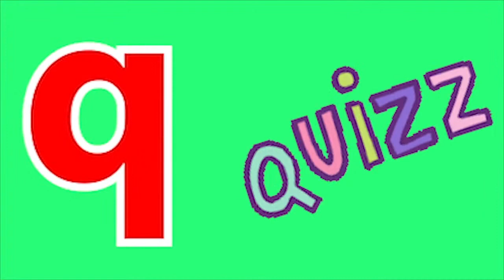Phonics Song with TWO Words A For Apple ABC Alphabet Songs with Sounds for Kids Nursery Rhyme